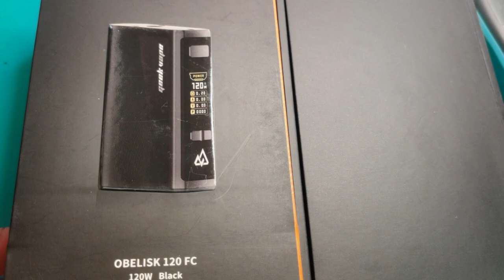GeekVape Obelisk 120 FC Teardown Video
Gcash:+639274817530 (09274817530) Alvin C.